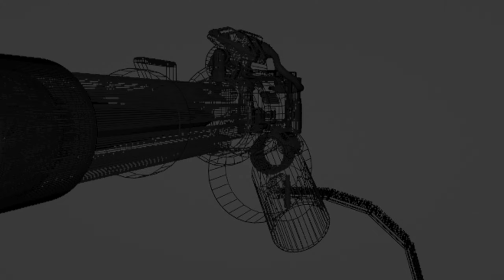m134 minigun shooting blender animation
m134 Blender animation